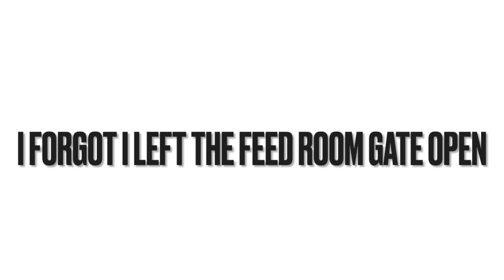Tips for dealing with rowdy GOATS & RECYCLING EVERYTHING!👩🏽‍🌾 #1 Be ready! Here is how we do it🐐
Tips for dealing with rowdy GOATS! #1 Be ready! Here is how we do it